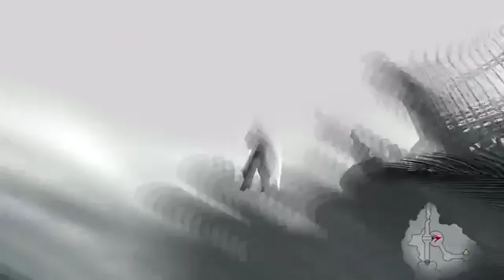Devil May Cry 4 Special Edition Lady & Trish Wal 8